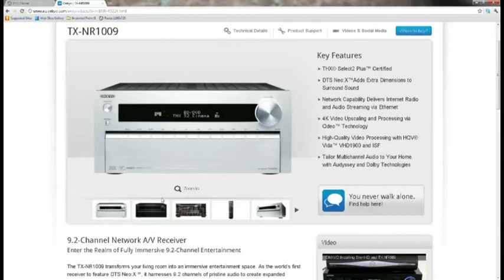Home Theater Geeks 78: Massively Multi-Channel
Host:Scott Wilkinson
Scott chats with Fred Maher of DTS about Neo:X and 3D audio.
Guest: Fred Maher.
Find Scott at UltimateAVMag.com and HomeTheaterMag.com
Running time: 1:01:11